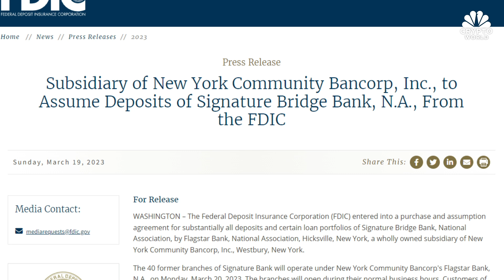Bitcoin soars to nine-month high as investors weigh bank risks and interest rates: CNBC Crypto World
CNBC Crypto World features the latest news and daily trading updates from the digital currency markets and provides viewers with a look at what’s ahead with high-profile interviews, explainers, and unique stories from the ever-changing crypto industry. On today’s show, Dan Ashmore of CoinJournal discusses why bitcoin is still correlated with stocks, despite the recent rally.

Chapters:
00:00 - CNBC Crypto World, March 20, 2023
0:27 - Bitcoin rallies to $28K
0:43 - The headlines
2:56 - Dan Ashmore of CoinJournal